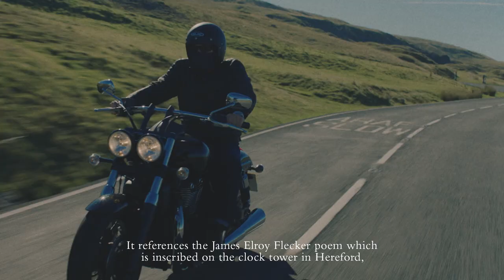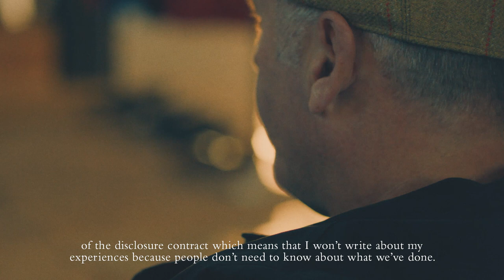OMEGA Seamaster 70th Anniversary - Episode 5: The Soldier and his Seamaster.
Explore the arduous, rough terrain of the Brecon Beacons with ex-SAS member and author “James Deegan”. Join him as he reflects on what it means to serve in such an elite military regiment and details the significance of his personal Omega Seamaster, which bears the SAS dagger and his personal identification number on the back.